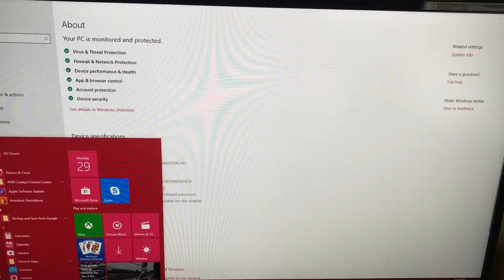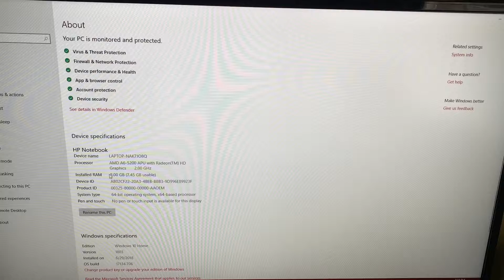Putting MAC MEMORY in a WINDOWS LAPTOP!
I decided to upgrade the ram on my 4 year old Laptop to see if it would work! Check out what happens in this video.

Like the music? Hit up my producer directly everywhere @popfontaine